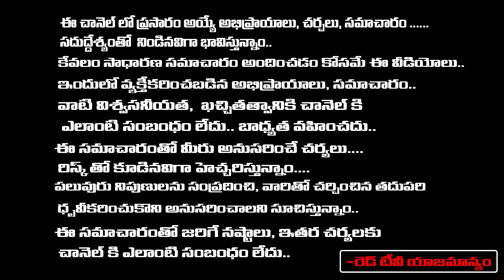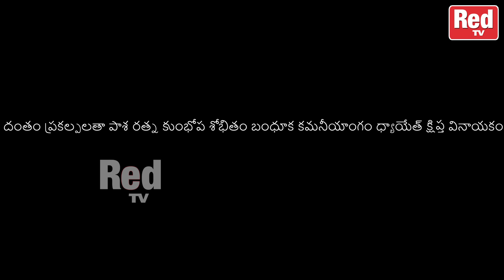ఈ పూజ చేస్తే కేవలం 6 రోజుల్లో మీ కోరిక నెరవేరుతుంది | Sravanthi | RedTV Bhakthi